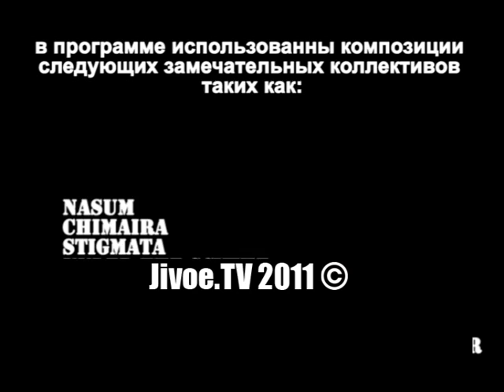mosh пятка выпуск 3 (снимается на Jivoe.TV)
передача обучающая правильно танцевать MOSH
если вам понравилось оцените пожалуста )))